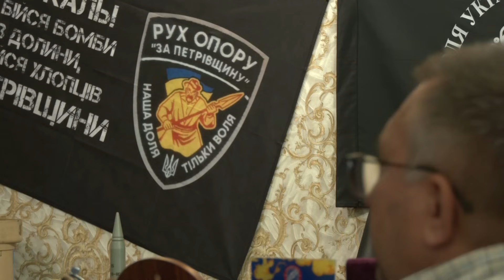Чи є двійник у Олександра Поворознюка?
Війна змусила людей покинути домівки та вирушити у пошуках житла. Досить складно знайти роботу та відповідну заробітну плату, як ми знаємо, що пенсії мізерні. Велика кількість переселенці з звертається до Олександра Поворознюка з надією працевлаштуватися.